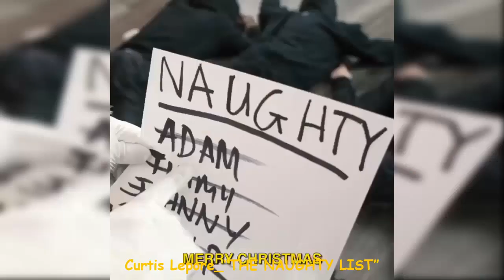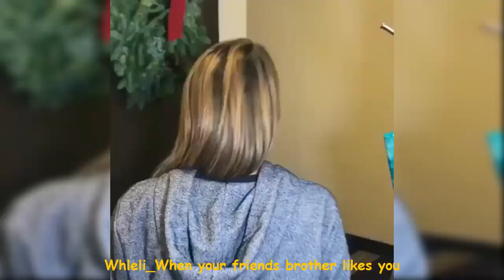Funny Christmas Videos | Special Edition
Enjoy Funny Christmas Videos | Special Edition